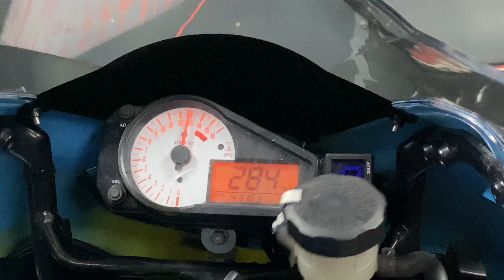GSXR 750 K1 Quickshifter and LASER EXHAUST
GSXR 750 K1
K&N AIR FILTER
LASER HIGN MOUNT SLIP ON
power commander with quick shifter module.